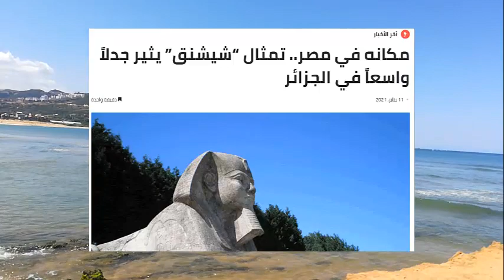أربع دول تتنازع أصل الفرعون شيشنق الأول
لم تكد مدينة تيزي أوزو الواقعة على بعد 100 كيلومتر شرقي العاصمة الجزائر تعلن عن إقامة تمثال كبير للفرعون المصري من أصل أمازيغي شيشنق الأول، حتى قامت انتفاضة عبر وسائل التواصل الاجتماعي، أسفرت عن جدل واسع في منطقة شمال أفريقيا عن هوية وأصل هذا الفرعون.

The city of Tizi Ouzou, 100 kilometers east of the capital Algiers, did not announce the erection of a large statue of the Egyptian pharaoh of Amazigh origin Checheng I, until an uprising broke out on social media, which resulted in widespread controversy in North Africa about the identity and origin of this pharaoh.